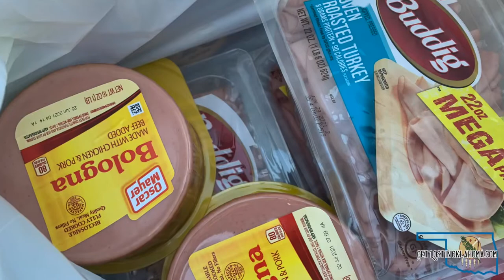Lost in Oklahoma — The Helper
Meet this sweet senior citizen, who has a heart for the homeless.